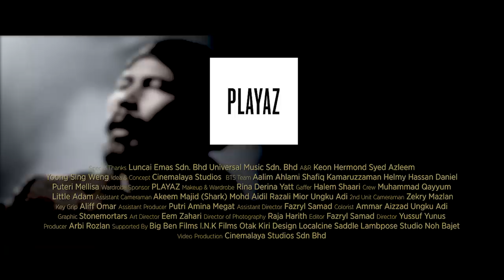& @Lstheofficial ft M.Nasir - Zuhud (Official Music Video)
Tajuk : Zuhud
Artis : Kmy Kmo & Luca Sickta ft. M. Nasir
Lirik : Kmy Kmo, Luca Sickta
Producer: Luca Sickta
Mixing & Mastering : Felix Voon
Publisher: Luncai Emas Sdn Bhd

Special Thanks
Luncai Emas Sdn Bhd
Universal Music Sdn Bhd

Get RBT, CMT & Caller Tunes from Kmy Kmo, Luca Sickta Feat Dato M.Nasir– Zuhud
Maxis CRT : Dail *131* 647208 # and press CALL
Digi Caller Tunes : Dail *233* 1527615# and press CALL
U Mobile CT : Type CRM 9559093 to 28383

PLAYAZ

Idea & Concept
Cinemalaya Studios

BTS Team
Aalim Ahlami
Ban
Sunio

Makeup & Wardrobe
Rina Derina
Yatt

Gaffer
Halem Shaari

Crew -
Muhammad Qayyum
"Little" Adam

Key Grip -
Aliff Omar

Colorist -
Ammar Aizzad, Ungku Adi

2nd Unit DOP
Zekri Mazlan

2nd Unit Team
Akeem Majid (Shark)
Mohd Aidil Razali
Mior

Assistant Producer
Putri Amina Megat

Assistant Director
Fazryl Samad

Art Director
Eem Zahari

Raja Harith

Editor
Fazryl Samad

Producer
Arbi Rozlan

Director
Yussuf Yunus

Supported By
Big Ben Films
Otak Kiri Design
Localcine Saddle
Lampose Studio
Stone Mortar
Noh baje

Video Production
Cinemalaya Studios Sdn Bhd

Lyrics:

Intro : ( Kmy Kmo ),

Saat serunai menjerit suatu hari nanti,
segala yang dilangit dan segala yang dibumi,
yang hidup,
yang mati,
yang menyamun,
yang bijak,
semuanya kan dibangunkan dipadang tuk berarak.

Chorus : ( Dato M.Nasir )

Baik dan cekal bagus,
ikut penunjuk arah,
kolang kaling bertungkus lurus mengikut arah,
bengkak bengkil dihati surut dimakan hari,
lumrah lalang buana rempuh tembok langkah kiri,

Chorus : ( Kmy Kmo & Luca Sickta ),

Jadi baik cekal bagus,
terus "Zuhud" ke bawah,
elak dibakar hangus atau dihumban ke kawah,
jadi baik kekal rakus,
terus menanam ubi,
ramai mengejar fulus lupa sebar saham budi,

Verse 1 ( Rap Kmy Kmo ),

Orang dagang dah berlabuh sauh,
sedia siaga dibumi Tuhan,
tenang ku terbang walaupun jauh,
bawa pikulan tugas suruhan,
nafsu digendang diri ku jatuh,
mungkin kah kerna ku "Budak Hutan",
emosi senang berang dan patuh telunjuk "Lakhus" pun diturutkan,
yang diturunkan engkau lupuskan "Sahabat Kudus" tak dikhususkan,
kau pupuskan,
kau putuskan,
yang ditumpukan bukan keperluan,
kekal tumpuan buang kemahuan,
tujuan hidup bagaikan ramuan,
dituang iman jadikan acuan dalam perjalanan bersama panduan,
eh,
bukan hanya cukup "5",
bukan sekadar cukup "6",
mahu rasakan delima di syurga iman jangan benam,
kerap 5, 6, kali,
sehari kita diganggu,
teguh jati diri dari dibelenggu rindu bercandu,
jadi baik ( baik ),
zuhud ( zuhud ),
kebawah tanam budi bunuh semua ego yang memagar hati budi mu,
baik ( baik ),
sujud ( sujud ),
walau harta ratus beribu,
berjuta kesan robak rabik hilang kerna budimu,

Chorus : ( Dato M.Nasir )

Verse 2 ( Rap Luca Sickta ),

Andam karam waktu dalam salam,
Awan gelap karung kunci dada,
Ragam malam kenal suara tidak,
Dijatuhnya hukum hamba tanpa sua,
Rata-rata jadi patah siku kerna risau hunus pisau bocor saku,
Mata-Mata jadi lali bisu tanpa hirau hangus jiwa dah terpaku,
Kemudi hasrat biar sampai dapat,
Berbudi niat gapai yang tersirat,
Yang bersekutu mula menggerutu bila timbang mutu, masih rujuk buku,
Dari riak, bebal terus,
Jadi bijak kerna ilmu dari menyalak nafsu cemburu,
Jadi baik..

Bridge ( Dato' M.Nasir ),

Larikan nyawa dari,
lancar mulut celupar,
lara wirang sendiri,
lepas mulut celupar,
ringan menanam budi,
hasilnya usah takut,
dari Maha Pemberi,
pasti nasi di lutut,

outro :

Jadi baik,
cekal,
bagus,
terus jadi baik,
kekal,
rakus,
terus jadi baik,
"Zuhud" kebawah tanam ubi,
jadi baik,
berbudi,
kan untung bukan rugi,
Jadi ?